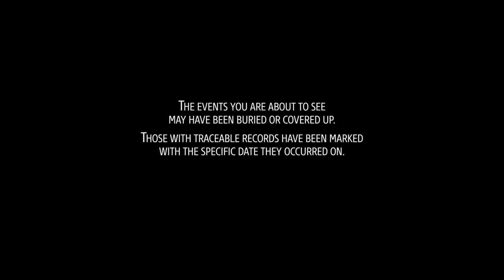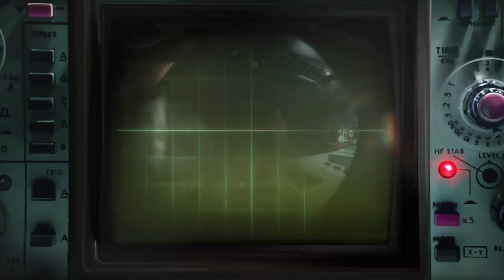Phantom Doctrine - KGB #1 - Codename KODIAK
Phantom Doctrine is a strategic turn-based espionage thriller set at the peak of the Cold War. As member of the KGB it is our mission to find and eliminate traitorous subjects within the organization.

Introduction: 0:00 - 1:55
Settings: 1:57 - 3:50
Character creation: 3:51 - 13:48
Story: 13:49 - 15:58
Tutorial-scene: 16:00 - 17:53
Actual Gameplay starts: 18:03